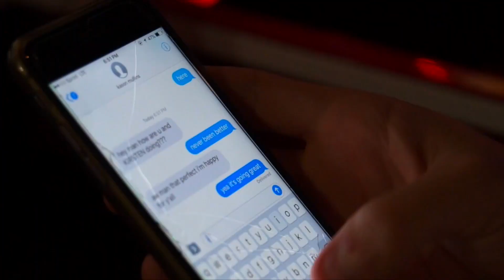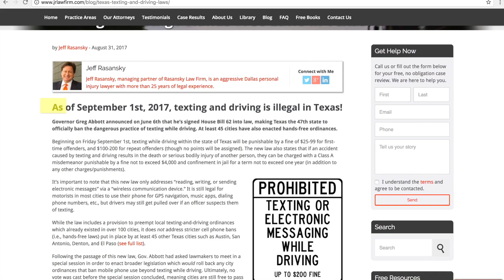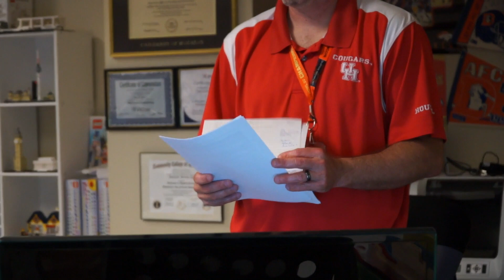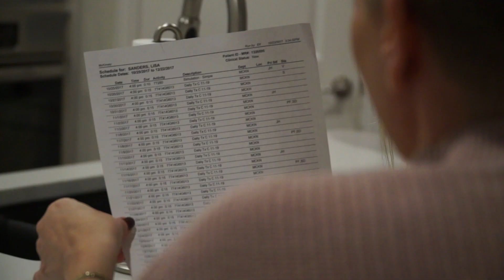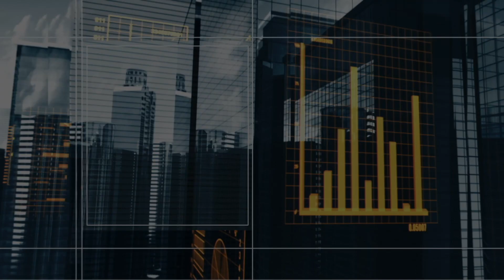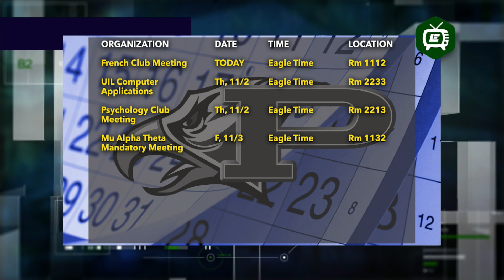Eagle Nation News: Season 5, Episode 40